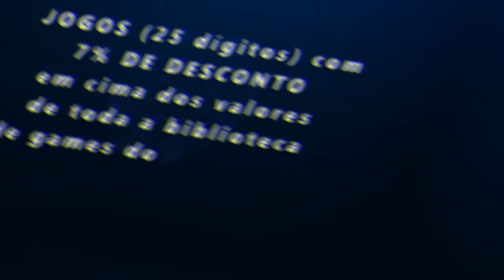FORZA HORIZON 5 - RODANDO 100 SUPER ROLETAS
Salve galera, no video de hoje nos vamos rodas mais de 100 roletas ( super wheelspin ) no Forza Horizon 5, vamos pegar muito dinheiro e carros, veja como eu faço para acumular roletas para ser mais divertido na hora de ganhar os prêmios. Lembrando que isso não é Super Wheelspin Glitch.

➥☎Central de Atendimento Xbox 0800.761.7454